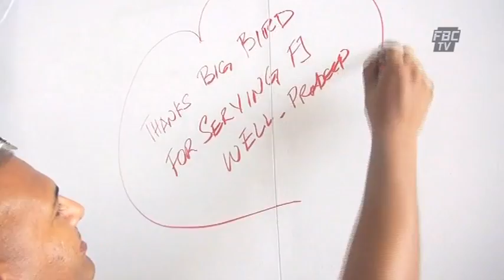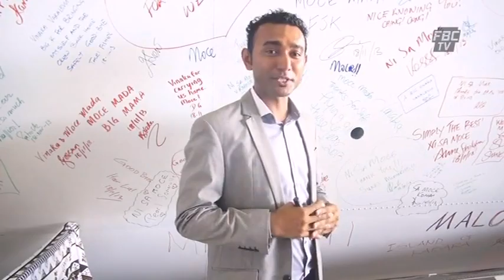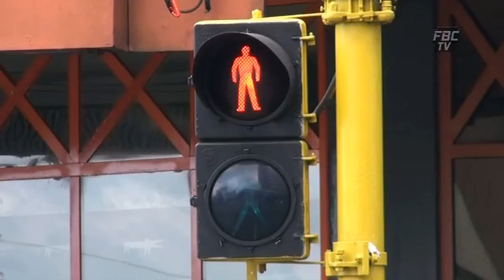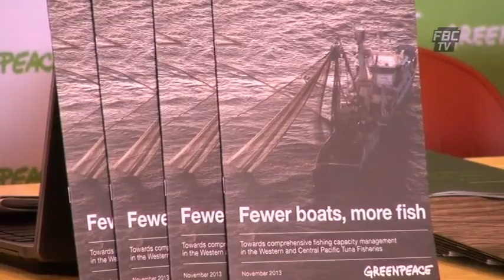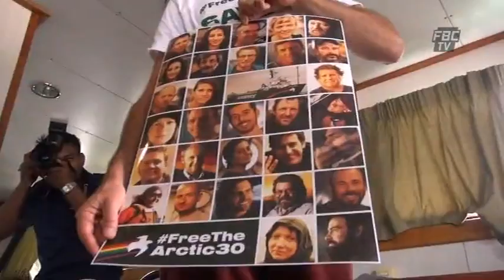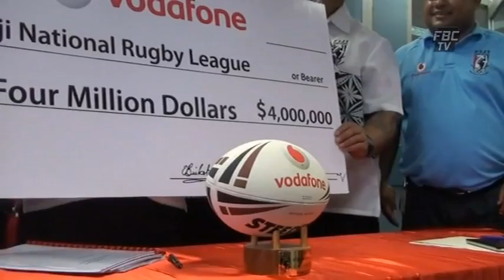FBCTV News 6pm 18-11-2013